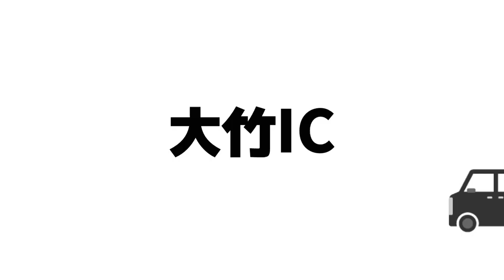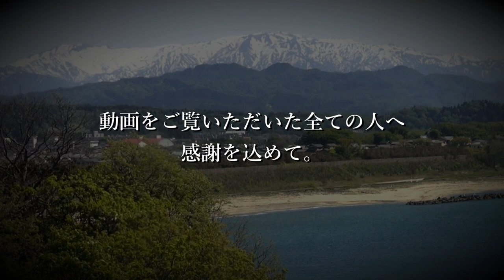【最終回】ご視聴ありがとうございました！ 12日間の男ひとり旅が終わります ～12日目～【車中泊の旅】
12回に分けて1ヵ月近くに渡ってお送りした「12日間の車中泊の旅（山口県→岩手県）」。
ご視聴いただきありがとうございました。ついに最終回です。

朝はにゃんたんさんとnatsu campさんとお話させていただき、焼き印も押していただきました。
その模様は以下の動画で公開されています。

■natsu campさんの動画
【女子ソロキャンプ】初夏の晴れた日にサーカスTCで肉フェス開催してきたよ【笠置キャンプ場】

久しぶりの我が家。帰るのにちょっと緊張しました。

今回行った旅は12日間3500kmの日程なのですが、予定は以下のようになっていました。

1日目 琵琶湖近くに宿泊
2日目 石川県に宿泊
3日目 山形県に宿泊
4日目 岩手県大船渡市に宿泊
5日目 岩手県大船渡市に宿泊
6日目 福島県に宿泊
7日目 埼玉県に宿泊
8日目 静岡県に宿泊
9日目 長野県に宿泊
10日目 愛知県に宿泊
11日目 京都府に宿泊
12日目 帰宅

※普段の動画より大幅に長い動画になっていますが、出来るだけ1つにまとめたいとの考えから編集をしています。ご了承ください。